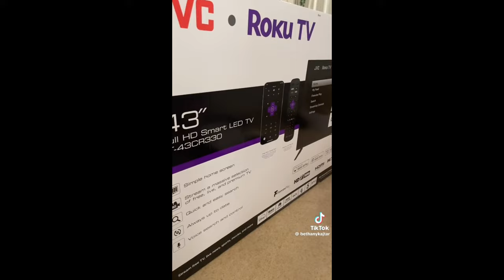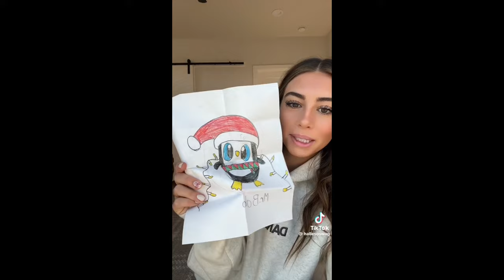2023 Christmas haul compilation🎄🎅|| PART 4